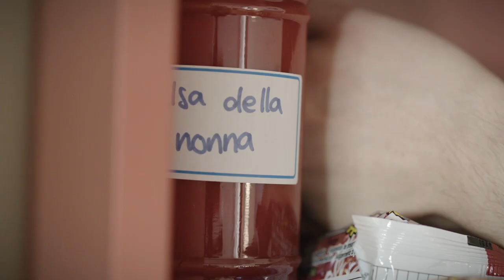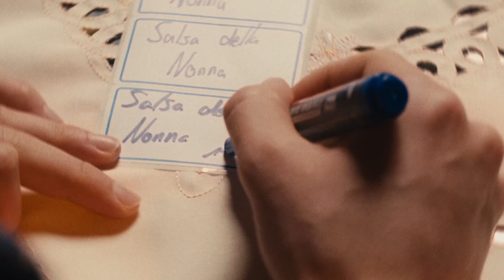Concours REFLEX 2022 | PETITS BONHEURS | 20-26 ans | "L'odeur de la sauce tomate"